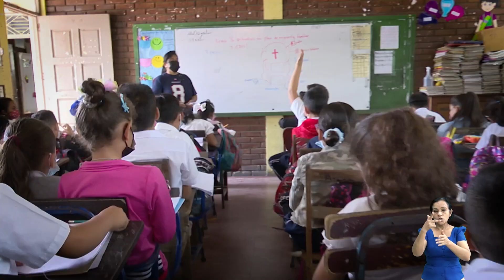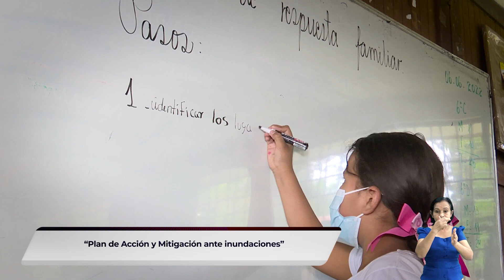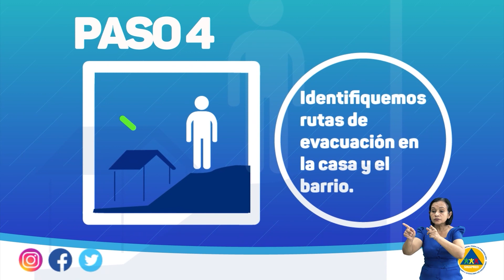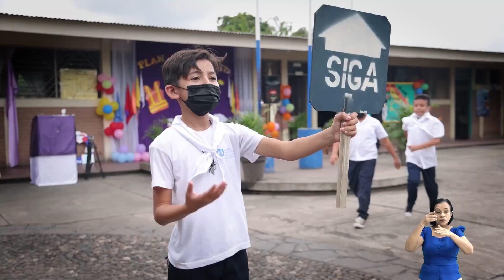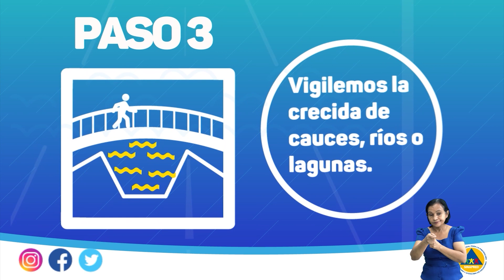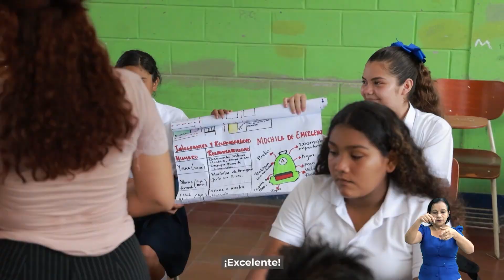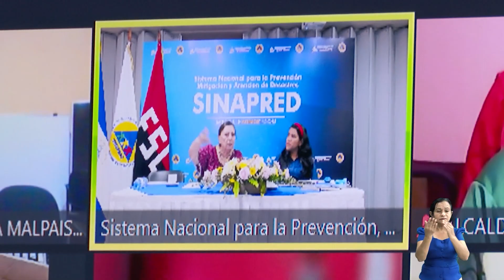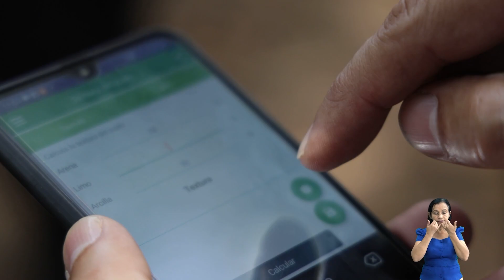Nicaragua Linda y Segura Cap. 229" Planes de atención ante inundaciones"